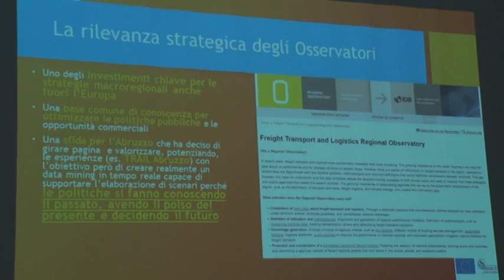Easyconnecting. Cooperazione transfrontaliera per l'Abruzzo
Rafforzare la cooperazione transfrontaliera in tutta l area dell adriatico e promuovere il coordinamento tra attori pubblici e privati . Questo il progetto messo in campo dalla regione Abruzzo che coinvolge 17 partner provenienti da 7 paesi, oltre l Italia infatti hanno aderito: Croazia, Slovenia, Montenegro, Serbia, Bosnia Herzegovina e Grecia.